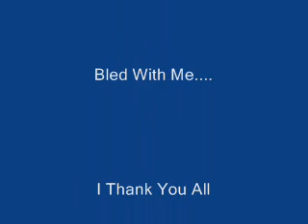Arnold Classic 2010 bjj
A Little bit of Video and Pics From the Arnold Classic.  Got some more but cant transfer to a usable file.